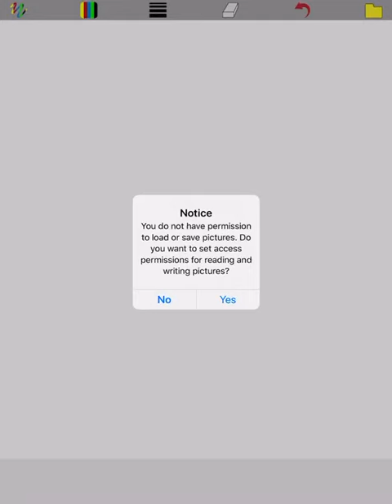Announcement Video (Must watch)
Please hit a milestone on  1 of my videos,Thank you.